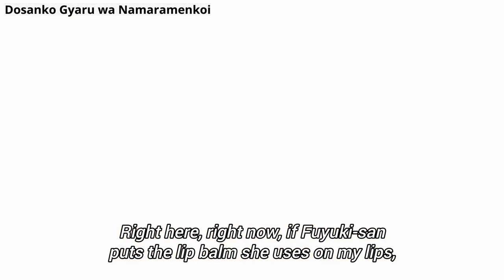Kiss? | Dosanko Gyaru wa Namaramenkoi Episode 9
Anime - Dosanko Gyaru wa Namaramenkoi | Hokkaido Gals Are Super Adorable!
Episode - 9

Comment if you would like to see a specific anime clip